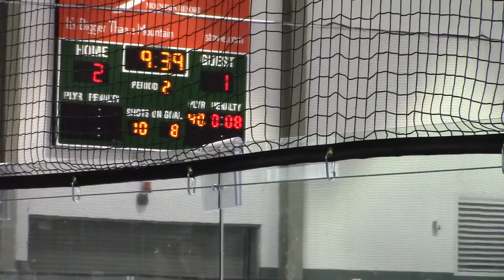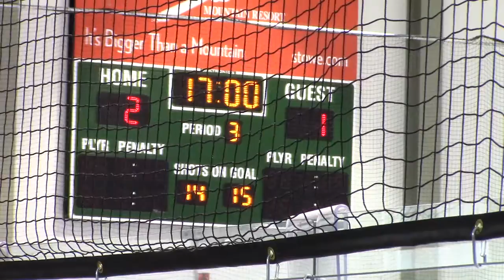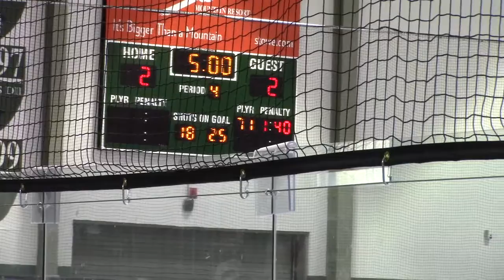sat game 2